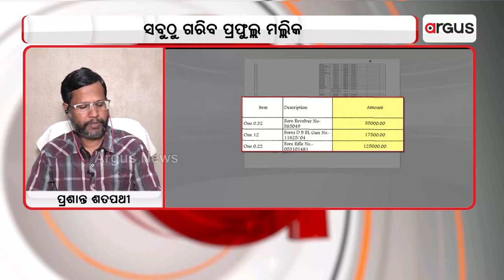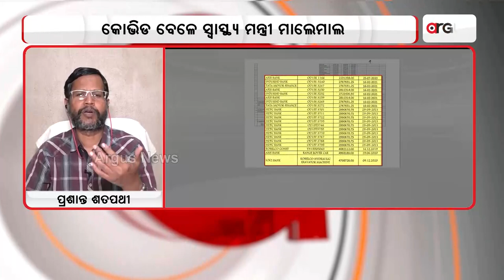ମନ୍ତ୍ରୀଙ୍କ ସଂମ୍ପତ୍ତି ତାଲିକା ଦେବା ସମାଜକୁ ସ୍ଵଛ୍ଛ ସରକାରର ପ୍ରମାଣ ଦେବା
ମନ୍ତ୍ରୀଙ୍କ ସଂମ୍ପତ୍ତି ତାଲିକା ଦେବା ସମାଜକୁ ସ୍ଵଛ୍ଛ ସରକାରର ପ୍ରମାଣ ଦେବା : କଂଗ୍ରେସ ମୁଖପାତ୍ର, ପ୍ରଶାନ୍ତ ଶତପଥୀ